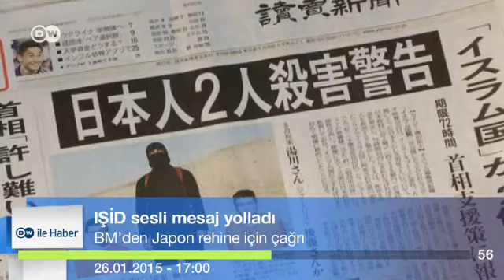DW ile Haber - 26.01.2015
DW Türkçe tarafından hazırlanan 100 saniyede dünya turu.